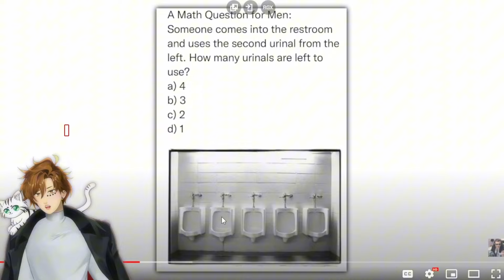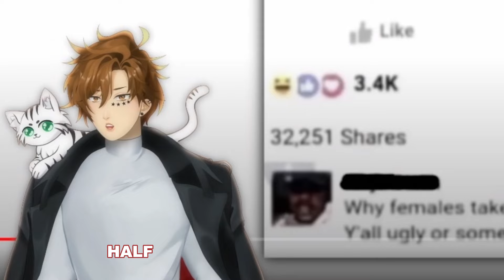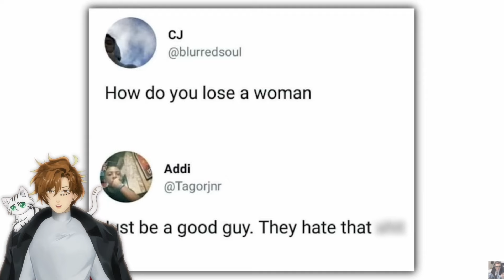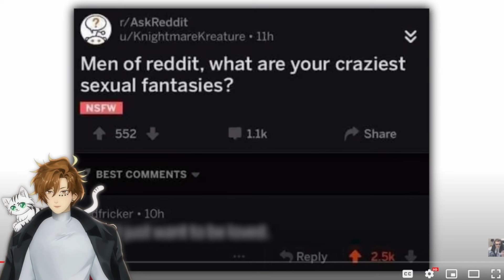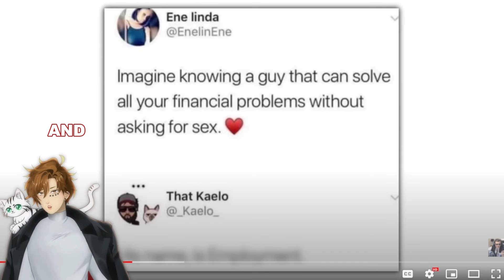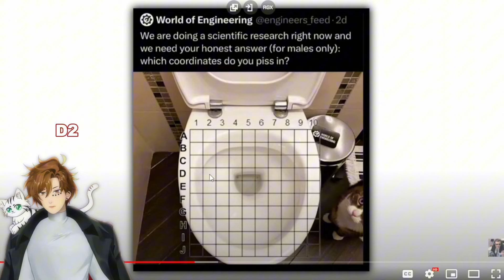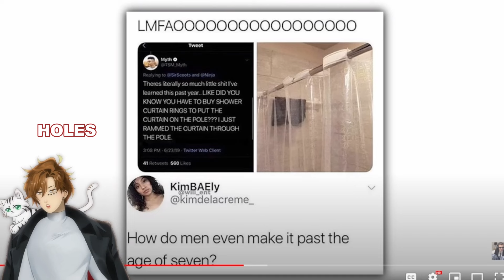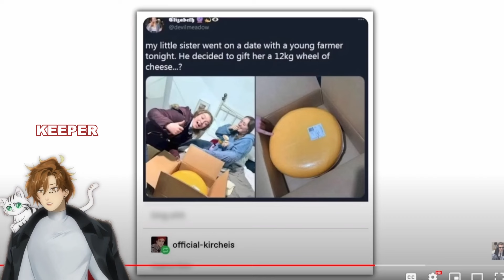Memes ONLY guys will understand...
This is the laziest, fastest video I ever made, I just wanted to upload something to give myself more time to edit the better videos! But these memes that only men should understand are good👌 (And to the girlies, if you are confused by a meme, just comment and we shall share the secrets 🙏) ENJOY!